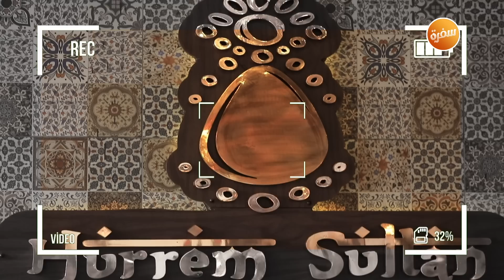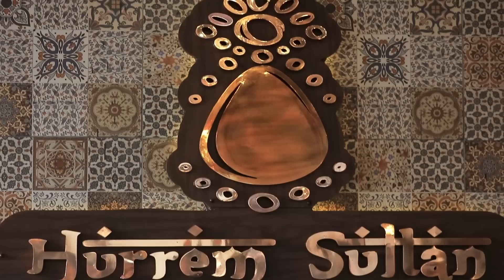مطعم حريم السلطان - Hurrem sultan| الأكيل (حلقة كاملة)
مطعم حريم السلطان - Hurrem sultan مع مراد مكرم في الأكيل | 2-7-2019

مطعم 10 بلدي  مع مراد مكرم في الأكيل | 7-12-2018